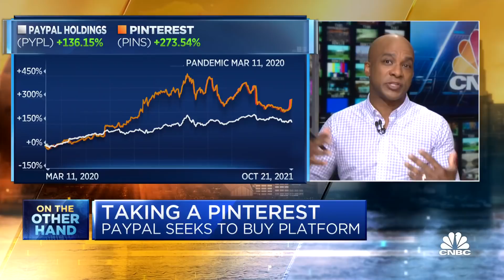Is PayPal's Pinterest bid a good idea? CNBC's Jon Fortt lays out both sides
Is PayPal's bid for social media company Pinterest a good use of $39 billion? CNBC's Jon Fortt joins 'Squawk Box' to break down both sides of the argument.

PayPal is in late-stage talks to buy social media company Pinterest, a person familiar with the matter told CNBC. This person asked to remain anonymous because the deal discussions were confidential.

Shares of Pinterest soared Wednesday after Bloomberg first reported that PayPal may acquire the social media company.

The company’s stock was halted twice, before closing up more than 12%.

PayPal has discussed acquiring the company for a potential price of around $70 a share, which would value Pinterest at about $39 billion, according to Bloomberg. Pinterest stock closed at $55.58 per share on Tuesday.

Pinterest went public in April 2019, where it was valued at just more than $10 billion.

Competitive pressure from e-commerce platform Shopify has pushed PayPal to explore the acquisition, the person told CNBC. Shopify has heavily invested in blending e-commerce and fintech.

PayPal has largely benefited from the boom in online shopping since the start of the coronavirus pandemic. Last year, it pitted itself against the growing buy-now-pay-later companies with its “Pay in 4” offering. A potential acquisition of Pinterest could push the company into social commerce, a growing space that other tech giants are already working on.

Facebook, for example, has heavily pushed into making Instagram shoppable. Last summer, it began testing a dedicated “Shop” tab on its home screen. It also lets users shop through regular Instagram posts, Live, Stories and its Explore feed, and has tested shopping on its short-form video feature Reels.

Social commerce lets companies track clicks and purchases within their respective apps, so they can prove the effectiveness of ads to advertisers. It also could allow the companies to receive a cut of each transaction.